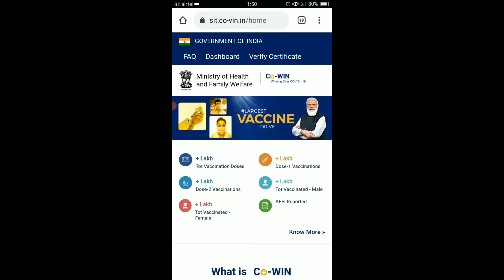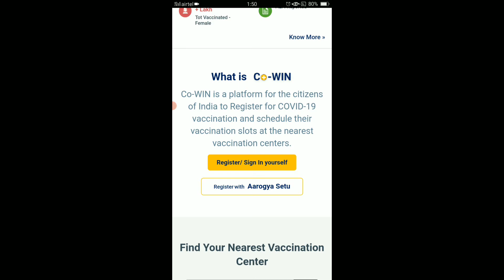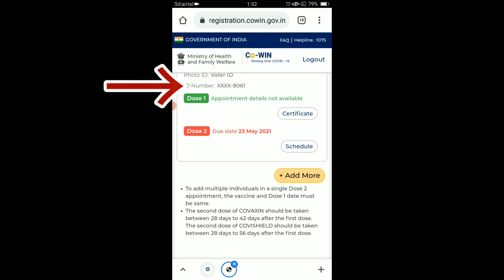covid vaccine certificate mobile se download kaise kare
ager aap ne covid 19 ka vaccine liya hai to uska certificate mobile se kaise download kare aaj ki video mein aapko btane wala hu video ko end tak jroor dekhe